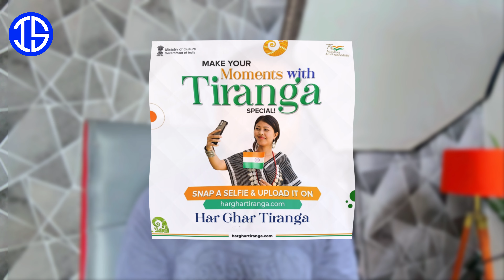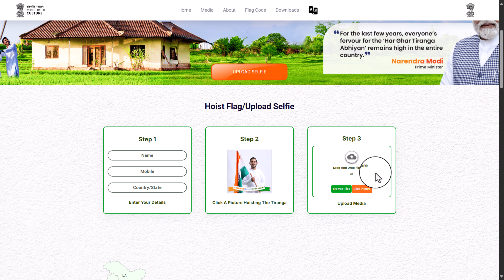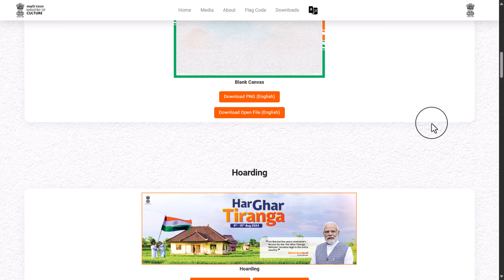independence day certificate download | har ghar tiranga certificate kaise banaye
dosto iss video me mai apko har ghar tiranga campaign ke baare me bataoga saath hi har ghar tiranga certificate kaise banaye ye bhi bataoga. har ghar tiranga certificate aap download karke digitally  independence day 2024 mana sakte hai aur jhanda fahra sakte hai.

TOPIC COVERED 🔴

independence day certificate download
har ghar tiranga 2024
15 august certificate kaise banaye

OTHER  CHANNEL📡

It doesn't feel good to have a disclaimer in every video but this is how the world is right now. The content in this video is strictly for educational and informational purposes only. Any video may have a slight mistake, viewers should always do their own research before making a decision. This video is not forcing anything on you.

RELATED HASHTAG #️⃣